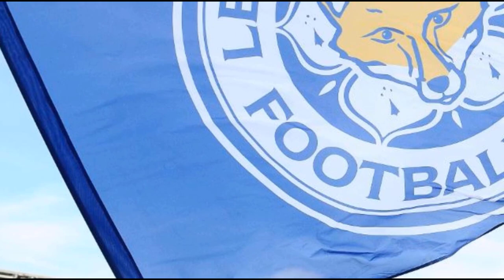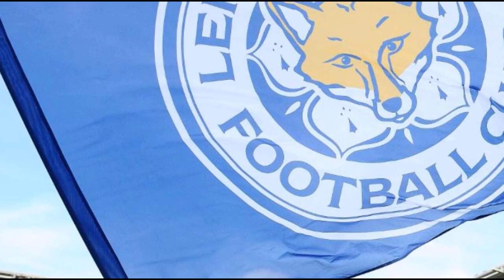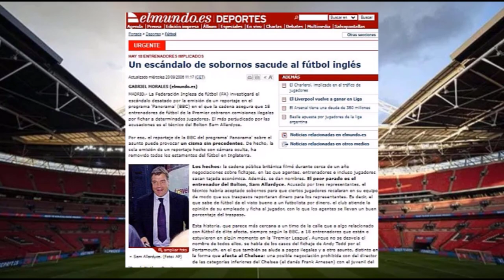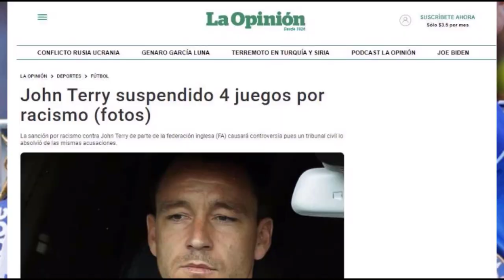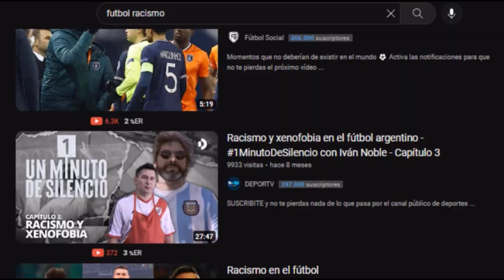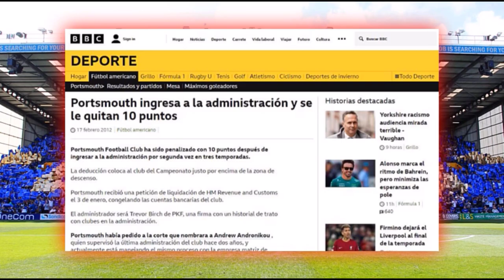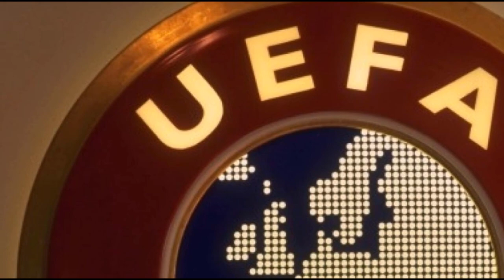❌5 ESCÁNDALOS DE LA PREMIER LEAGUE❌ | El Yusty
⚡ | REDES